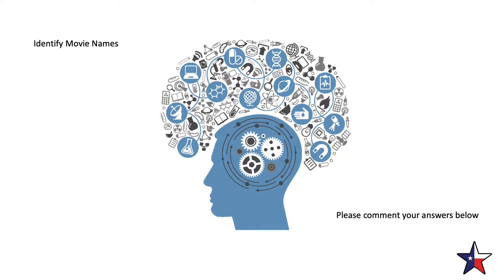Guess the Tamil Movies Names - 2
Guess the Tamil movie names in the Video and comment your answers below.

Answers for this Video:

1. Kadhal Desam (Moolgatha Shipae Friendhsip thaan)
2. Arunachalam
3. 96 (Ram and Janu)
4. Premam
5. Roja